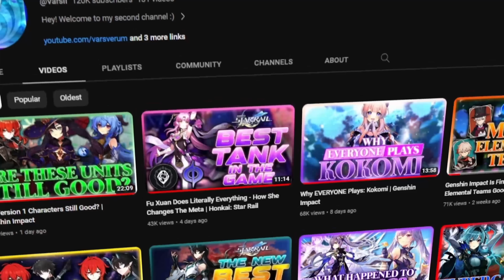The Major Problem Genshin Impact Has Ignored For THREE Years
Genshin Impact has stayed the same ever since it came out three years ago. Character levels are still at 90, Talent levels are still capped at 10, Weapons are still the same, Artifacts are stil the same, skills and whatnot remain functionally the same. I wanted to talk about how that's a huge reason why the game feels like it's going nowhere even though there's still plenty of content being uploaded.